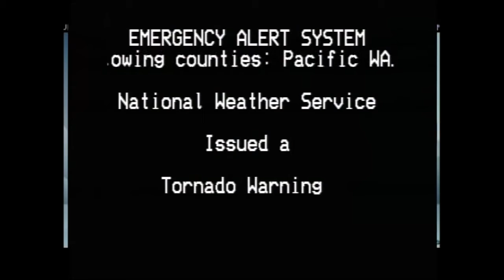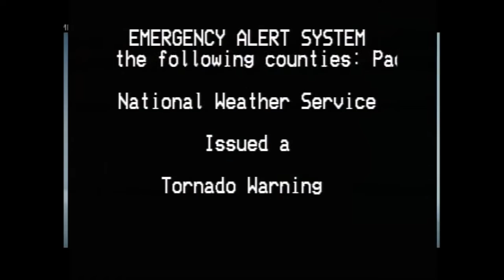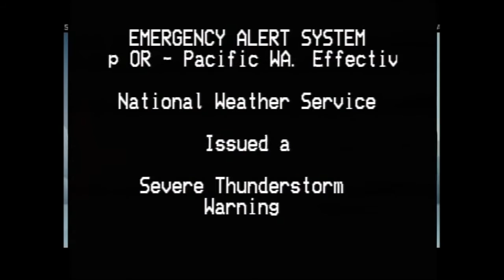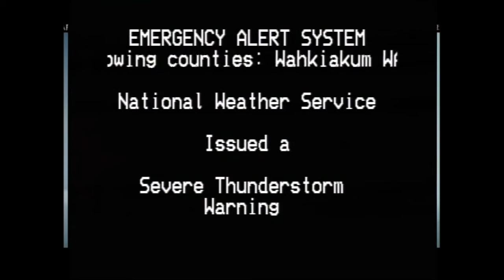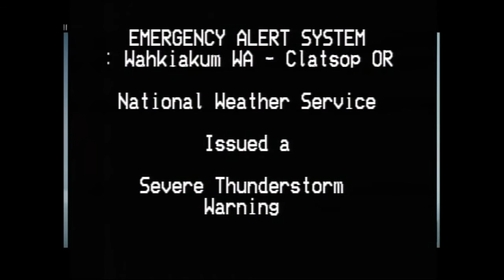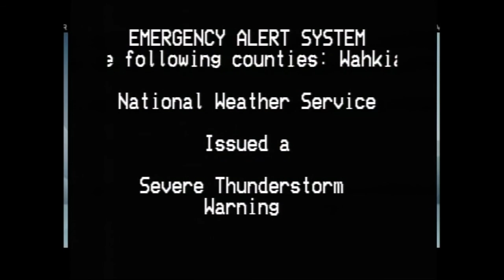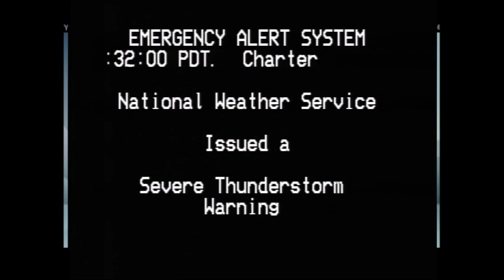EAS #132-138: NWR and EAS 4 TORs, 1 SMW and 2 SVRs- Oct. 14, 2016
Four Tornado Warnings, one Special Marine Warning and two Severe Thunderstorm Warnings for multiple counties and coastal waters across northwestern Oregon and southwestern Washington. Issued by NWS Portland and relayed by NWR station KEC91 and Charter Spectrum in Astoria. NWR audio recorded directly from my Reecom R-1630 weather radio to my computer through USB. The NWR TORs feature the R-1630's warning alarm tone, which I've lowered the volume on so they are not too loud. The voice message on SVR #1 is cut short due to a time limit.

0:00 - EAS #132: TOR #1 (4:26AM PDT)
1:40 - EAS #133: TOR #2 (6:37AM PDT)
3:46 - EAS #134: SMW (9:49AM PDT)
5:07 - EAS #135: TOR #3 (9:50AM PDT)
6:37 - EAS #136: TOR #4 (9:51AM PDT)
8:16 - EAS #137: SVR #1 (11:11AM PDT)
10:49 - EAS #138: SVR #2 (11:47AM PDT)

TORs #1, #3 and #4, and the SMW in this video were previously uploaded on my TWCJim channel, while TOR #2, and SVRs #1 and #2 are included on still-uploaded videos over on that channel.
View count on old SMW video: 1,066